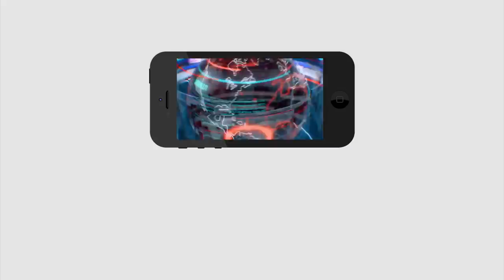Jagan Serious Decision | Big Break To Andhra Capitals | రాజధాని తరలింపుకు జగన్ బ్రేక్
రాజధాని తరలింపుకు జగన్ బ్రేక్